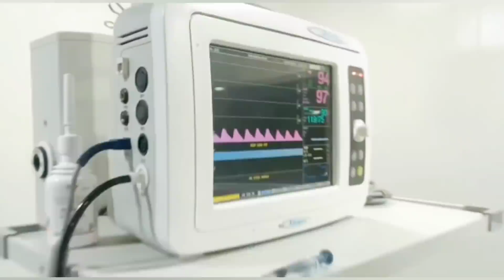Labor & Real C-section Delivery Vlog ॥ ପୁଣି ମୋ ଜୀବନରେ ସବୁଠୁ ବଡ଼ ଖୁସି ମିଳିଗଲା 🧿❤️ ॥